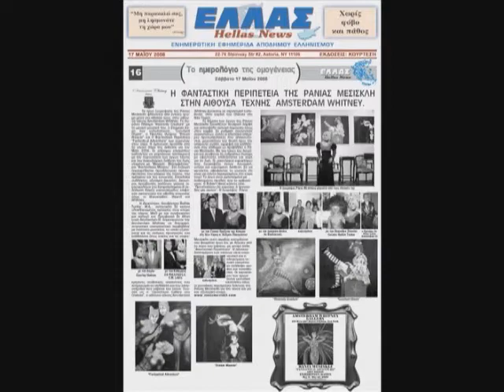The ''Fantastical Adventure'' of Rania Mesiskli - Amsterdam Whitney Gallery ( Ράνια Μεσίσκλη )